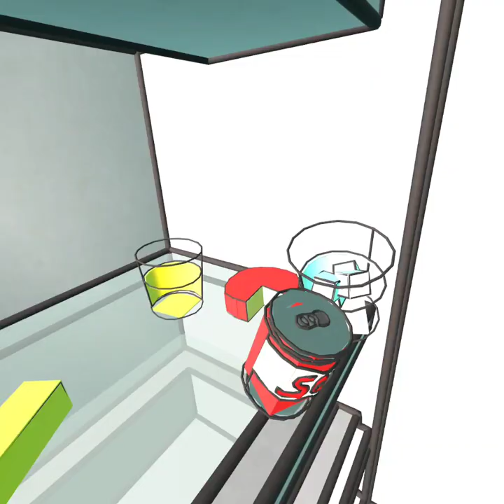Hungry Pumpkin With liamfoster07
Thus pumpkin is a fata$$